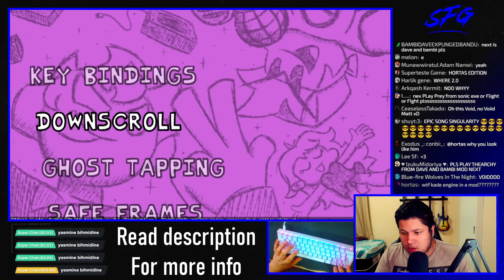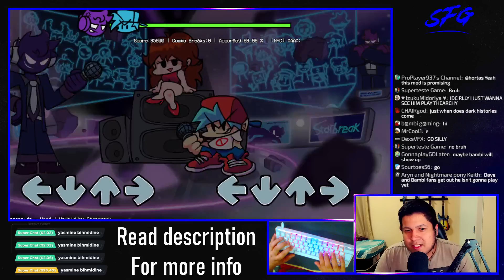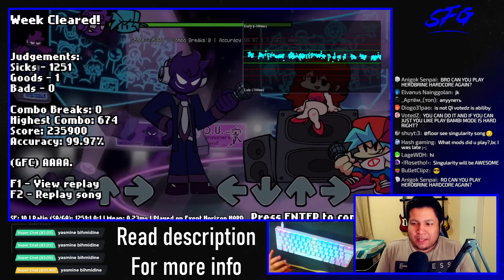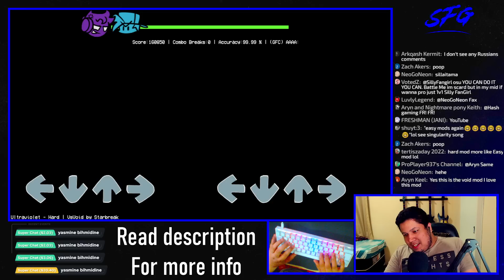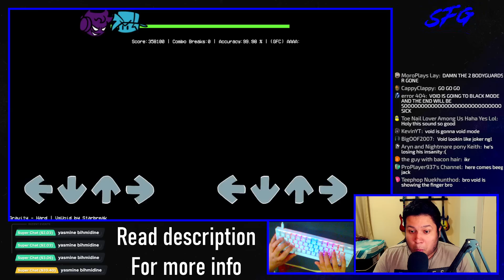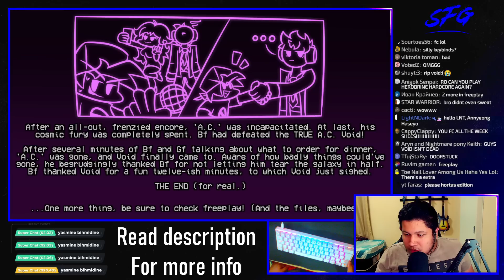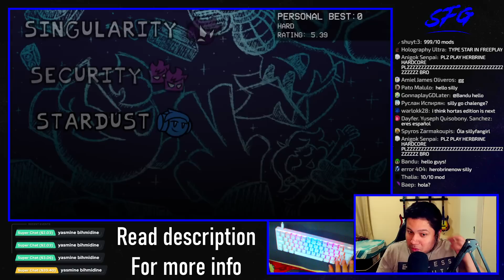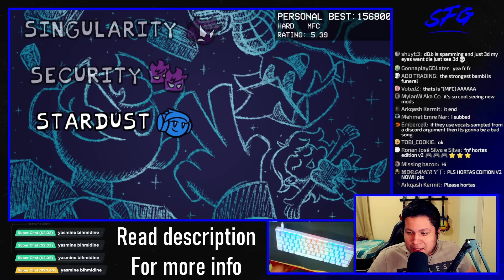My LEGENDARY 1v1 vs VOID ! | FNF vs Void 2.0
Finally played this mod after a bunch of requests and i gotta say... I LOVE THIS MOD! the songs and the art is simply amazing, HIGHLY RECOMMEND PLAYING IT !

My LEGENDARY 1v1 vs VOID 2.0 | FNF vs Void.2.0